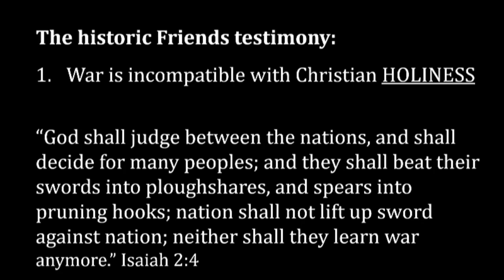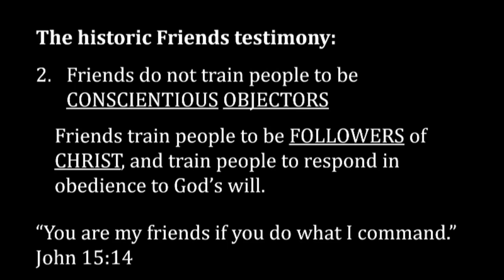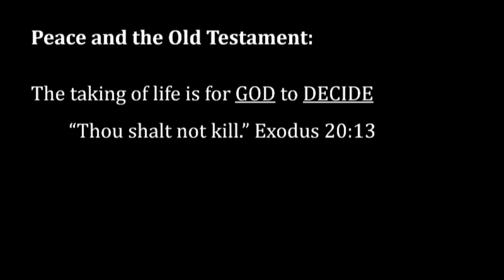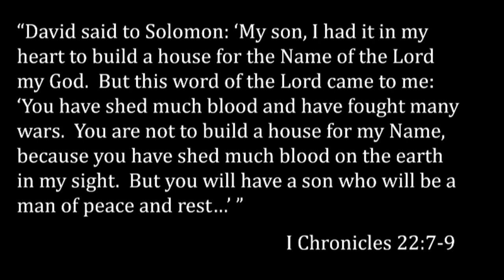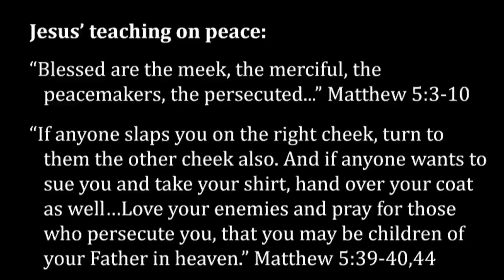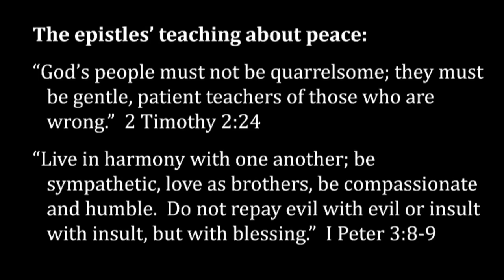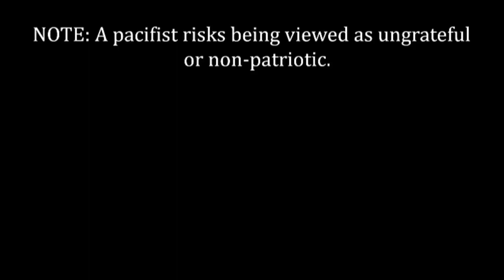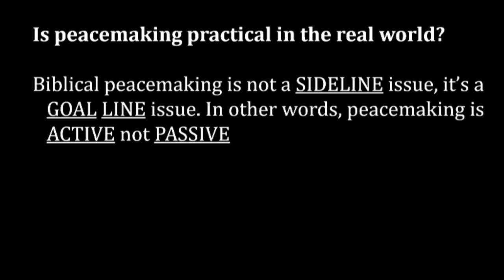Meet the Friends (part 2)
Sunday School Class from 12/5/21.